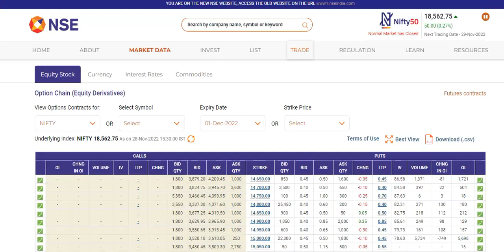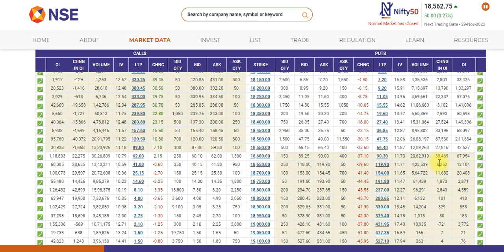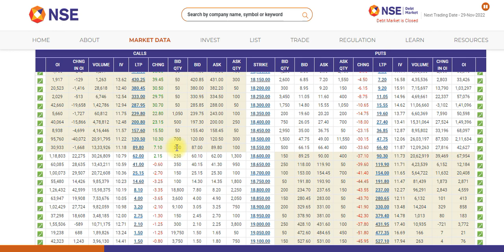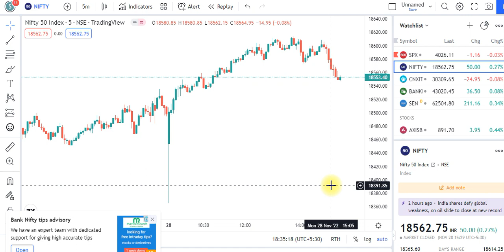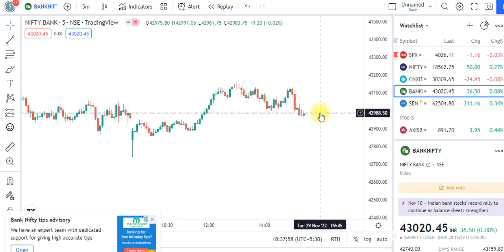TUESDAY NIFTY PREDICTION | BANK NFITY PREDICTION |INTRADAY TRADING |OPTION TRADING| 29 NOVEME#nifty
ipo banknifty analysis#,nifty prediction for tomorrow#,nifty analysis for tomorrow#best trading stock for tomorrow#best stocks for intraday trading